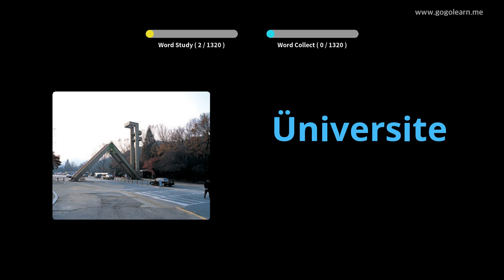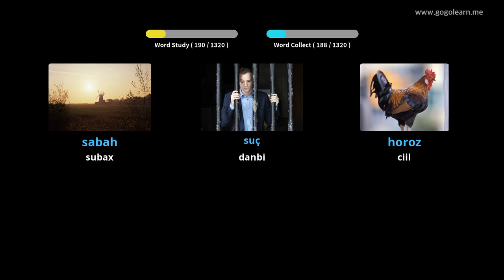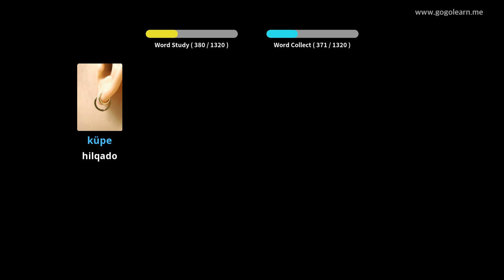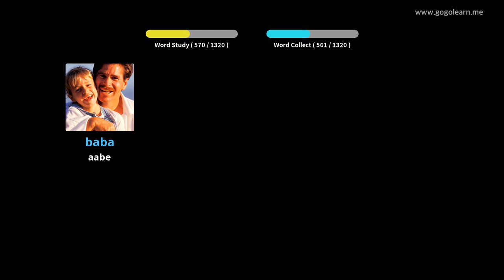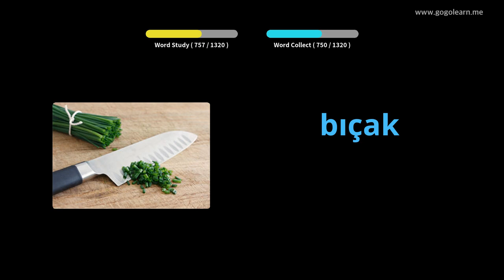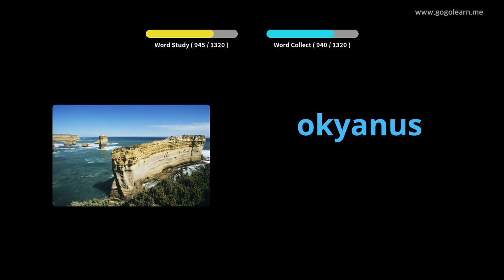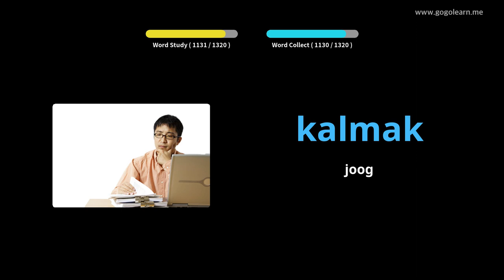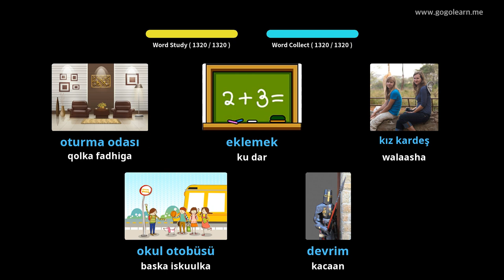Erayada Turkiga ee Aasaasiga ah | Golearn